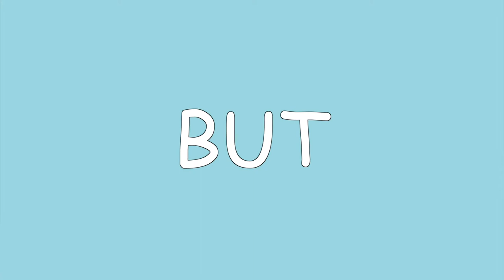We Made Guacamole!